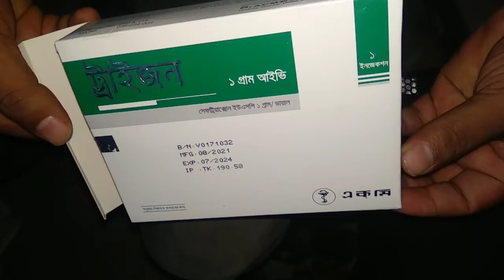Treatment of gonorrhea. প্রসাবের রাস্তায় ইনফেকশন। Trizon. Khan pharmacy.(part-2)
Treatment of gonorrhea. মূত্রতন্ত্রের সংক্রমণ চিকিৎসা। Trizon. Khan pharmacy.( part-2)
আজকে আমি দেখাবো কিভাবে গনোরিয়া রোগের চিকিৎসা করতে হয়।
প্রাসাবের রাস্তা থেকে পুজ বের হওয়া,
মূত্রনালীর ইনফেকশন এ কি করবেন।
কিভাবে রগে ইঞ্জেকশন দিবেন?
how to give intravenous injection.
iv injection. iv cannulation.
প্রসাবের রাস্তায় চুলকানি হলে কি করনীয়,
neosten vt uses,
প্রসাবের রাস্তায় ইনফেকশন,
fungidal hc cream এর কাজ কি,
afun cream এর কাজ,
neosten cream এর কাজ কি,
নিওস্টেন ক্রিম,
পেশাবের রাস্তায় চুলকানি,
neosten vt,
econate g cream uses,
প্রসাবের সাথে সুগার যাওয়ার কারণ,
fentizol vt 600 mg bangla,
প্রস্রাবের রাস্তায় চুলকানি কেন হয়,
dekalin vt,
dermasim ব্যবহার,
এফান ক্রিম,
প্রস্রাবের রাস্তায় জ্বালাপোড়া,
ফানজিডাল ক্রিম এর কাজ কি,
মাসিকের রাস্তায় জ্বালাপোড়া,
micosone cream এর কাজ,
মহিলাদের প্রস্রাবের রাস্তায় জ্বালাপোড়া,
ইকোনেট প্লাস এর ব্যবহার,
combicid cream এর কাজ কি,
neosten,
ইকোনেট জি ক্রিম,
নিওস্টেন ভিটি,
funaidal cream এর কাজ কি,
fungidal cream এর কাজ কি,
প্রসাবের রাস্তায় ইনফেকশন হলে কি করনীয়,
প্রস্রাবের রাস্তায় ইনফেকশন,
মাসিকের রাস্তায় ইনফেকশন,
ডেকালিন ভিটি,
পেশাবের রাস্তায় জ্বালাপোড়া,
clotrim,
econate plus cream এর ব্যবহার,
econate vt uses,